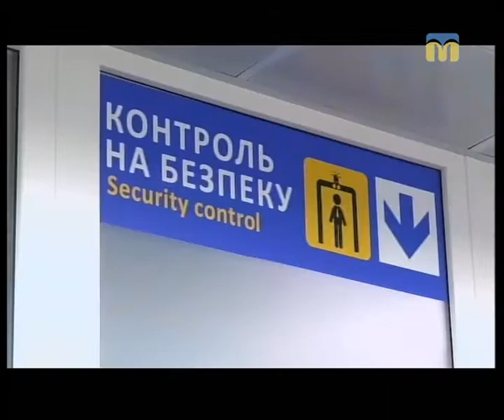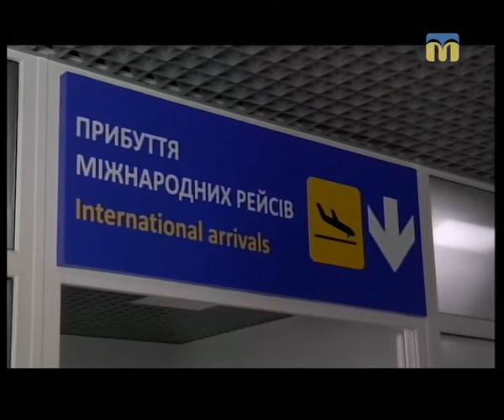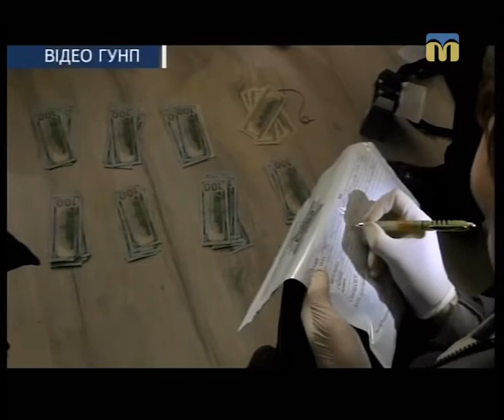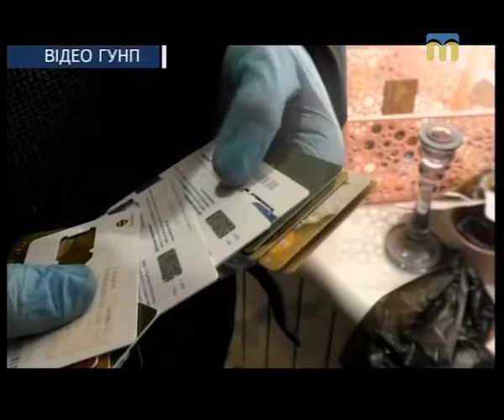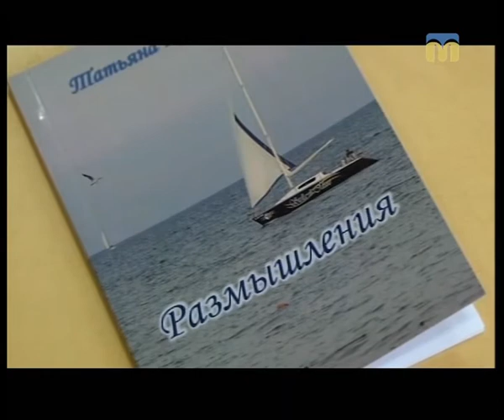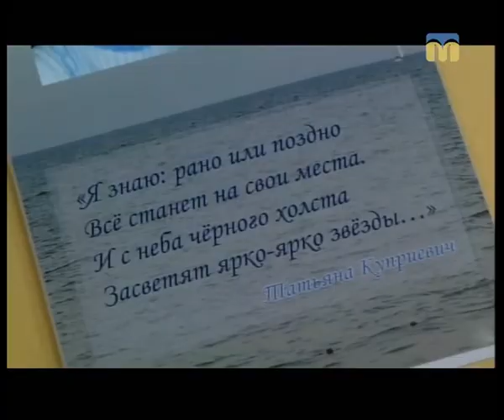Телевізійні новини Миколаївщини - 19:00 - (23.01.2018)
Інформаційна картина дня (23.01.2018) поглядом кореспондентів телеканалу “Миколаїв” (випуск новин — 19:00):
- відновлення роботи комунального підприємства “Миколаївський міжнародний аеропорт”;
- житло для військових;
- відновлення функції верхньої кінцівки: вдалу операцію провели  у Херсонській міській лікарні імені Євгена Карабелеша;
- правоохоронці ліквідували діяльність наркоугрупування;
- наслідки негоди на Миколаївщині;
- команди Національної гвардії України взяли участь у змаганнях із самбо;
- миколаївська письменниця презентувала нову збірку творів.